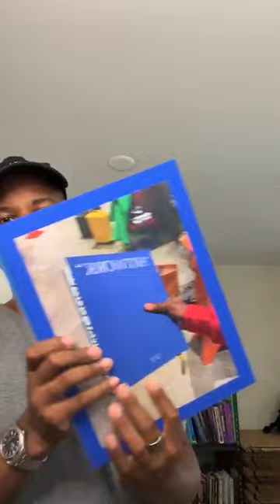Turning Trash into Treasure: Corporate Sales and Personal Growth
the importance of continuous learning and self-improvement. He shares his personal experiences with books, assessments, and courses that have helped him achieve his goals and improve his productivity. He also highlights the value of connecting with experts and like-minded individuals to learn from their experiences.

As the speaker wraps up, he leaves us with a quote from Keith Cunningham's book, "The Road Less Stupid": "How you do one thing is how you do everything." He encourages us to take this mindset into the new year and make the most of every opportunity to learn and grow.

If you're looking for inspiration and practical tips to improve your productivity and achieve your goals, this episode is a must-listen. So, grab your headphones and tune in now!

In 2014, Hamilton Perkins founded Hamilton Perkins Collection, an independent brand that designs and produces unique and award-winning bags and accessories made from upcycled materials. Each bag is made from pineapple leaf fiber, billboard vinyl, fabric banners, apparel, and other advertising waste.

Perkins was awarded an equity-free grant as the winner of the Virginia Velocity Tour hosted by Village Capital and the Governor of Virginia. The non-profit B Lab honored Hamilton Perkins Collection as a "Best for the World Overall" B Corporation in 2017. Perkins was voted to Inside Business’ 40 under 40 and Old Dominion University Alumni Association’s 40 under 40 lists.

The brand is currently offered in nearly 150 leading department stores and specialty stores in the United States, Canada, and Europe. Hamilton Perkins Collection has transformed 800,000 bottles into bags and over 40,000 pounds of old signs and into bags with the goal of 10 million bottles and over 500,000 pounds.

Perkins has been a speaker for BNY Mellon, Faire, Mastercard and has provided research for Harvard Business School. Perkins serves on the executive advisory council board at Old Dominion University’s Strome College of Business.